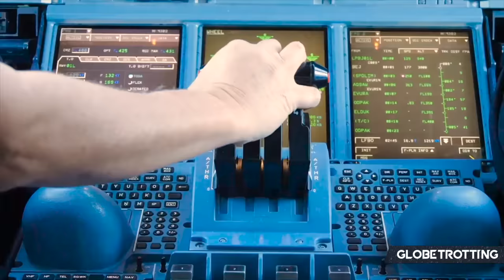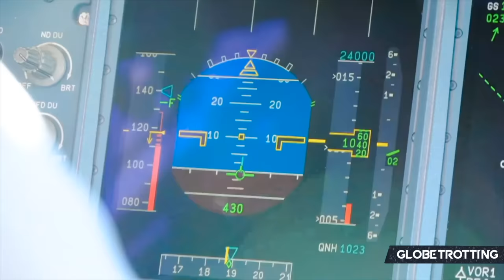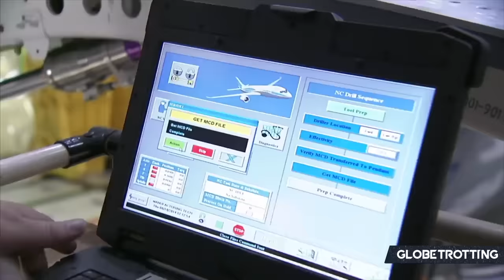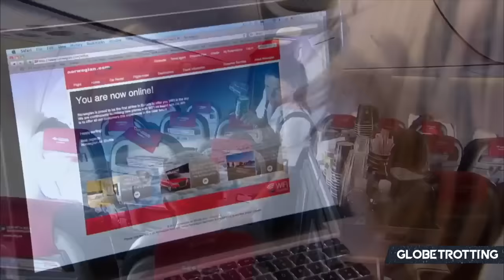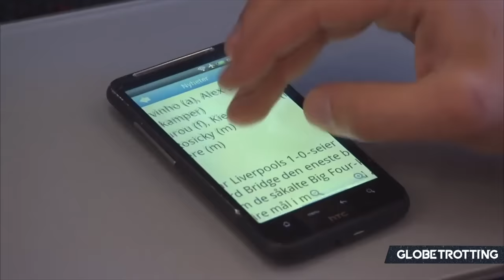DISASTER - Boeing 787 At Norwegian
Norwegian once flew the Boeing 787. However, it would ultimately be a vital part of the airline moving towards bankruptcy and having its survival threatened. This is the story of Norwegian and the 787, alongside how A380 operations further hampered them and why the airline has been labelled so unlucky through the years.

- Hi Fly Youtube Channel
- Norwegian Youtube Channel
- Boeing Mediaroom